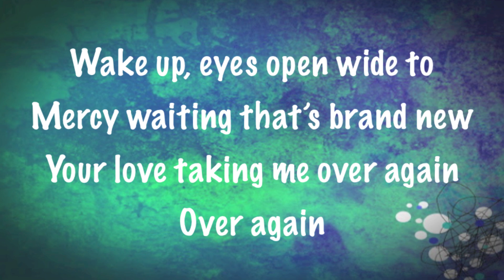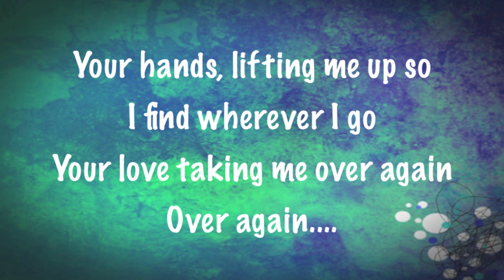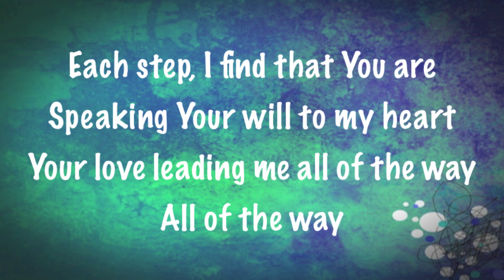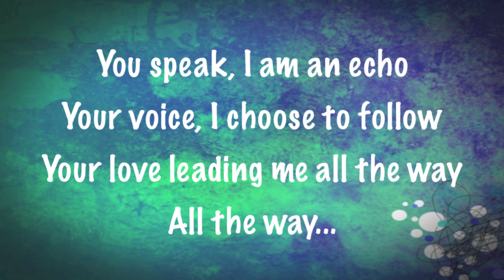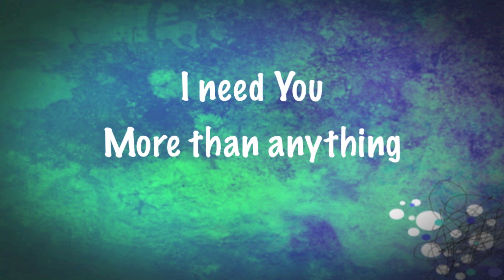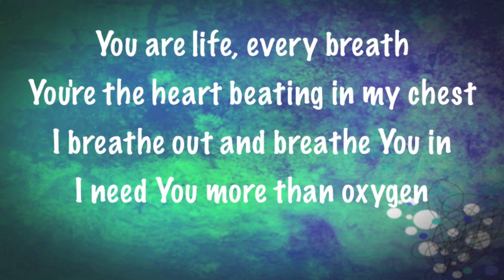Lincoln Brewster - Oxygen - with lyrics (2014)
This video is about "Oxygen" by Lincoln Brewster.  Video made by Gary McDuffee.